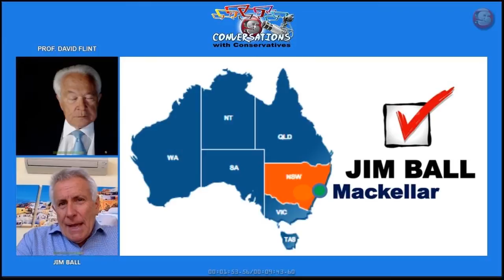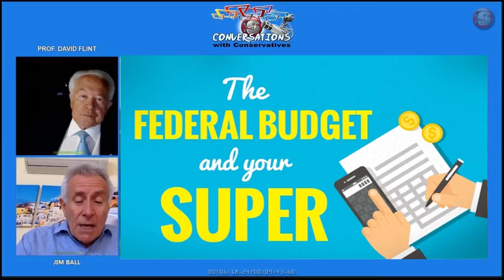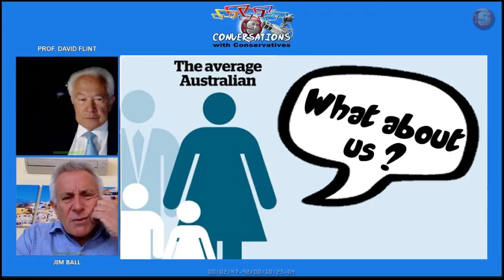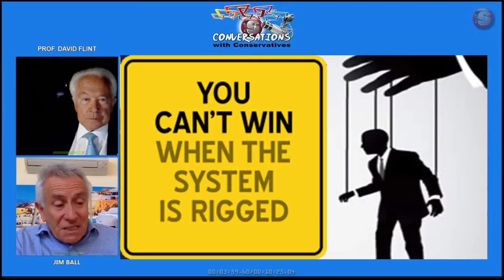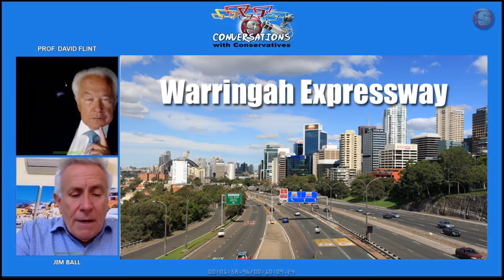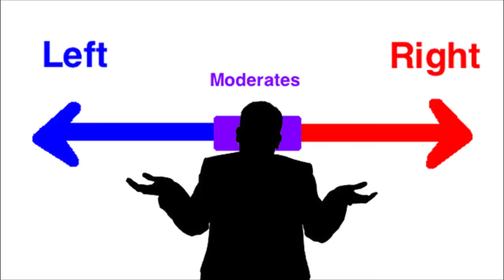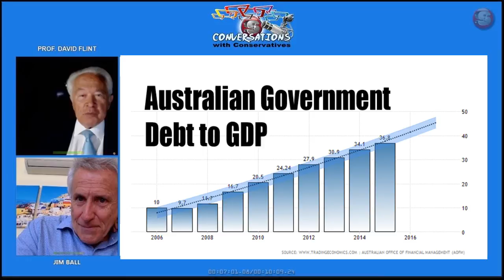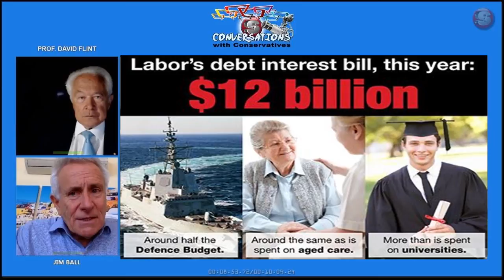Jim Ball in Conversation with Prof. David Flint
Jim Ball is the  Conservative Independent  candidate for the Sydney Northern Beaches seat of Mackellar once held by the former Speaker, Bronwyn Bishop. As a former prominent presenter on Sydney radio stations 2GB and 2UE, he is a very well-known and highly respected personality in the electorate  and beyond.

 Exasperated not only by the choice in the election between leaders who are seen as little more than  Labor and ''Labor lite'', but also by preselections essentially made by the powerbrokers of left-wing candidates in blue ribbon Liberal seats, he has decided  to stand for election.

He says the mood in the electorate is toxic. People keep coming up to him saying: "I have always voted Liberal, but not this time.''  The knifing of Tony Abbott, Turnbull's extraordinary superannuation grab and the forced amalgamations by the New South Wales government are making people wonder what has happened to the party of Sir Robert Menzies. Why is it abandoning the heartland, the base of the party at the very edge of the accused, Menzies' ''forgotten people''?

Here David Flint interviews Jim Ball for Safe Worlds Internet radio and television.

This is part of a series,  episode #34  "Conversations with Conservatives from Safe Worlds TV".